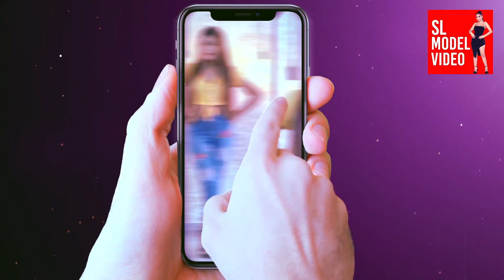ජැක්සන් ඇන්තනි සම්මානය අරගෙන වේදිකාවෙන් බහින ගමන් අතින් කිව්වේ මොකක්ද ?Jackson Anthony